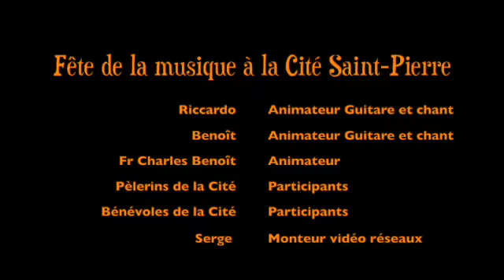Fête de la musique à la Cité Saint Pierre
La fête de la musique à la Cité Saint Pierre, animée par les bénévoles et les groupes de pèlerins, s'est déroulée dans une ambiance fraternelle et conviviale.
On y chante en différentes langues; tchèque, slovaque,  malgache,  espagnol, italien, anglais et français !